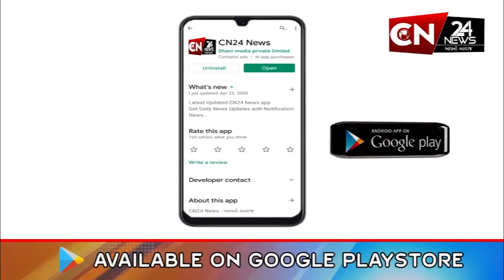આંતરરાષ્ટ્રીય : ઈન્ડોનેશિયામાં 6.5ની તીવ્રતાનો આવ્યો ભૂકંપ